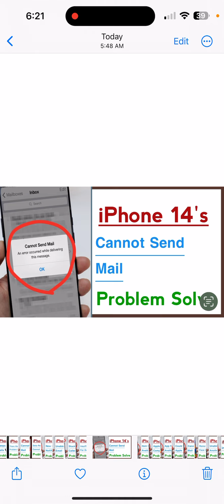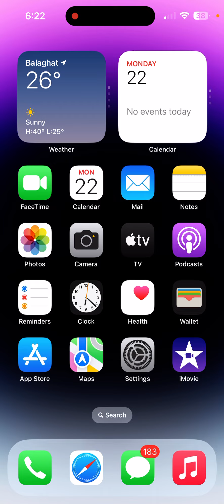How To Fix Cannot Send Mail in iPhone 14’s